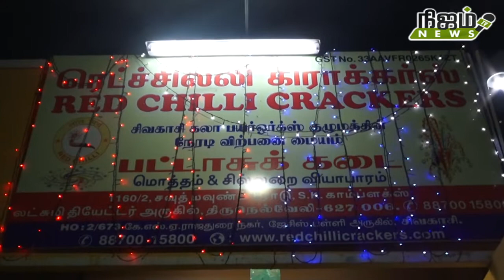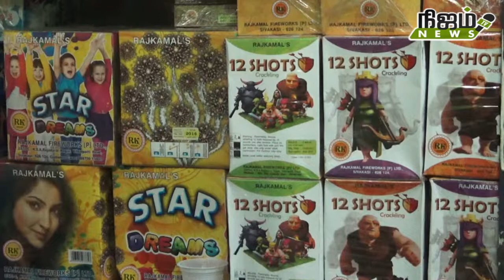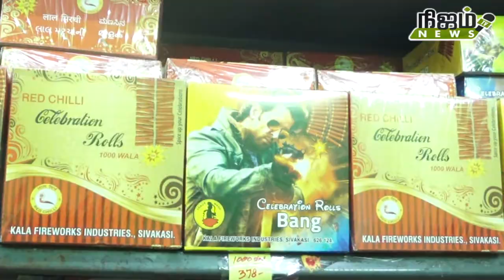ரெட்ச்சில்லி கிராக்கர்ஸ் -ல் புதிய வகை வெடி அறிமுகம் .